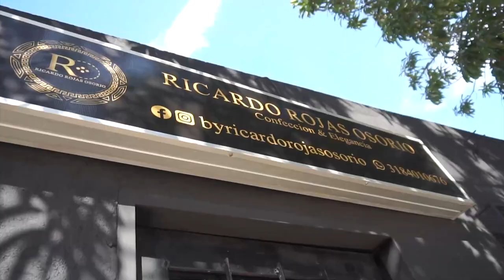WENDY CORZO, KANKUAMA QUE QUIERE CORONARSE COMO 'REINA MAYOR'